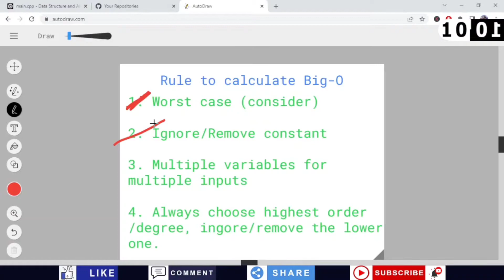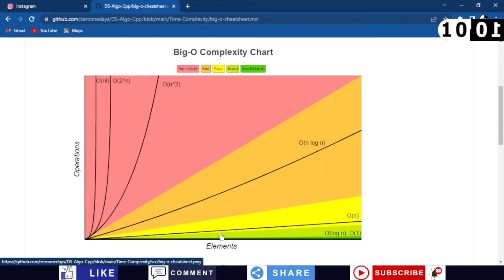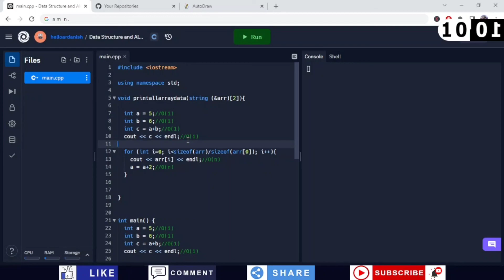TC07 Big O Rule 2 : Ignore/Remove Constant | 10 Days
In this video you'll learn Big o rule no 2 : Ignore constant.
You must remove constant in a variable while calculating time complexity.

* Did spelling mistake in thumbnail ^_^.

You can use the same logic for any other programming language.

C ya in the next one.

Till then stay happy, stay blessed :)